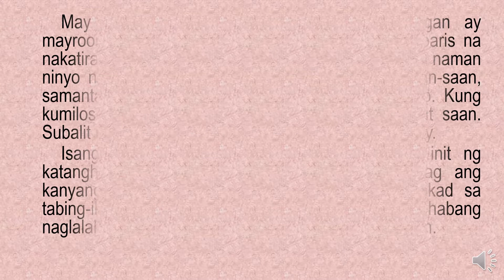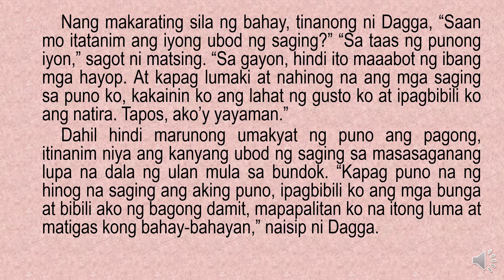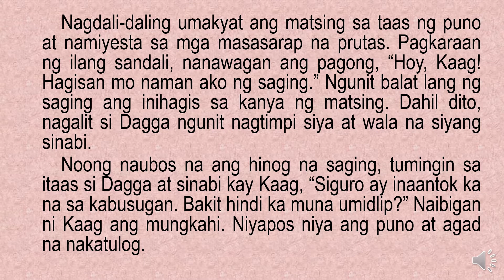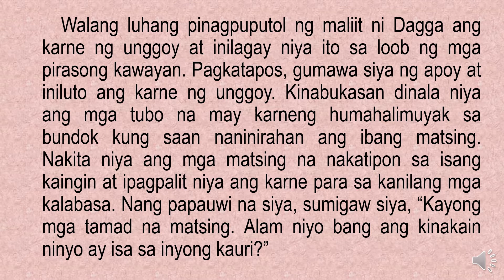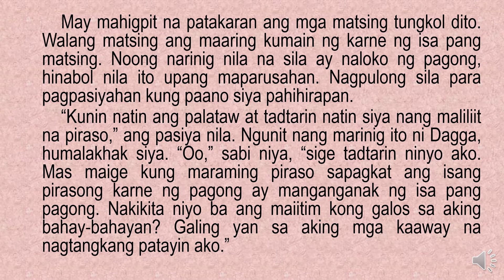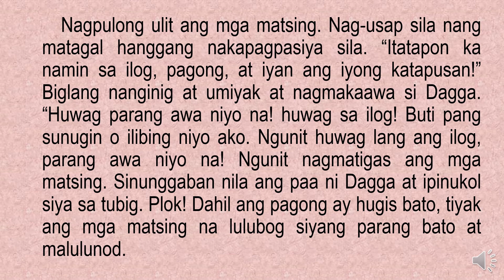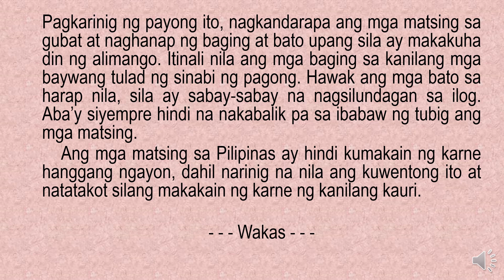ALAMAT | Ang Matsing At Ang Pagong Pagbasa Nang Malakas Mga Kuwentong Pambata